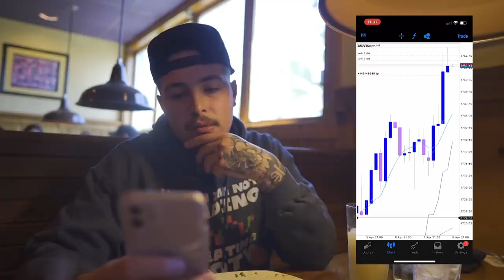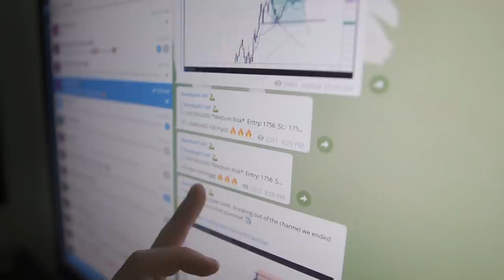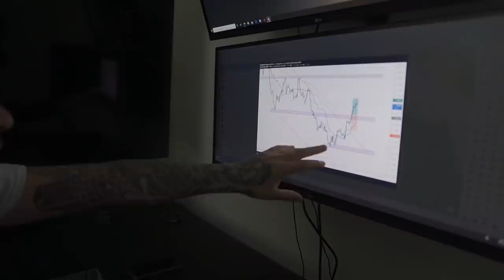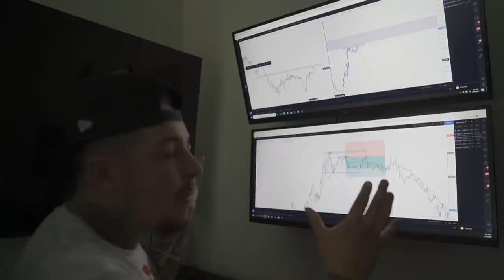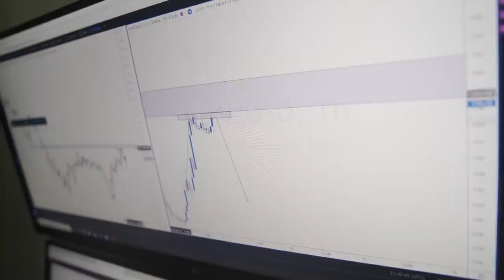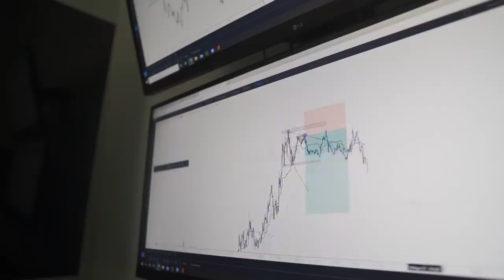Making 5k In 1 Week On a SMALL ACCOUNT | Huge Win Breakdown! [ FOREX STRATEGY ]